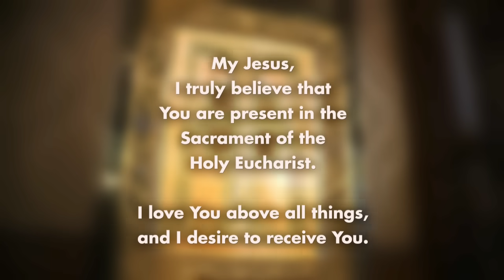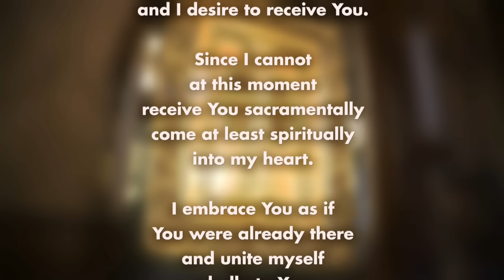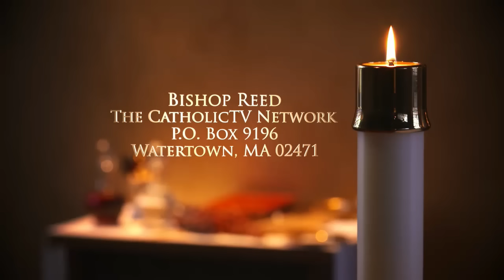Catholic Mass Today: 12/24/23 | Fourth Sunday Of Advent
Today's Mass is celebrated by Father Michael White of Timonium, MD, on December 24, 2023. Father White talks about rejoicing always.

Readings:
-2 Samuel 7:1-5, 8b-12, 14a, 16
-Romans 16:25-27
-Luke 1:26-38